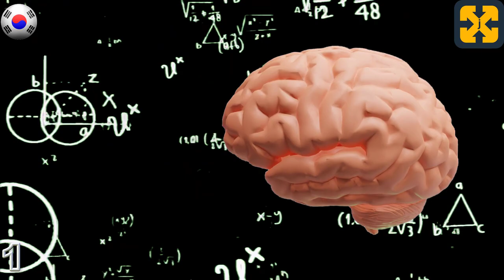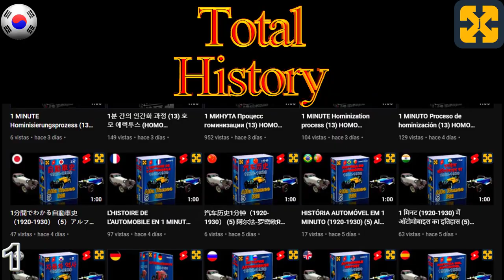그리스 신화 #1: 그리스 신화의 서론, 그리스 신과 인간의 기원.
그리스 신화 #1: 그리스 신화의 도입, 그리스 신과 인간의 기원.
그리스 신화: 그리스 신화의 도입, 그리스 신 및 인간의 기원. 간단명료하게 잘 설명되어 있습니다.
그리스 신화와 그리스 신, 존재 및 신화 인물의 판테온, 특히 원시 신의 기원, 올림포스 신, 타이탄, 님프, 뮤즈, 지하 세계의 존재 및 고대 그리스 영웅을 다루는 YouTube 비디오 .
쉽고 교훈적으로 설명합니다.
내 채널을 방문하여 더 많은 역사 비디오를 보고 다음에서 세계를 발견할 수 있습니다.

total history
Registry info
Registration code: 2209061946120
Entry date: Sep 6, 2022 4:43 PM UTC